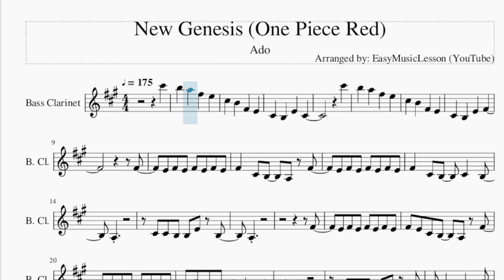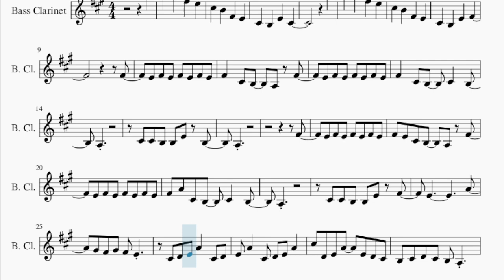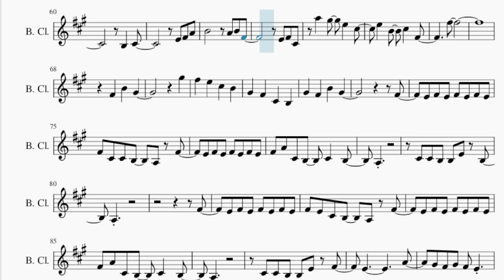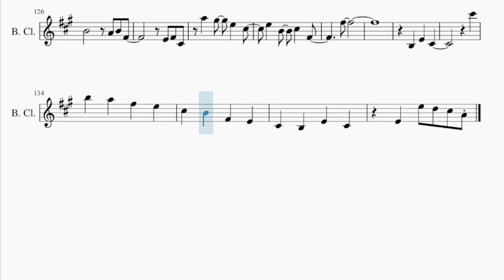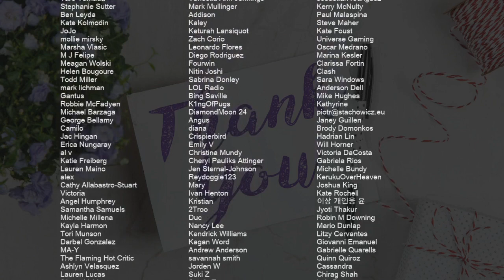Bass Clarinet Sheet Music: How to play New Genesis (One Piece Red) by Ado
Comment and let us know how the videos have helped you. It keeps us going! :)Here is a sheet music/tab video on the song New Genesis (One Piece Red) by Ado on the bass clarinet. A bass clarinet sheet music arrangement which is transposed to notes that are easily played by bass clarinet, for the song New Genesis (One Piece Red) by Ado.

EasyMusicLesson teaches you to play the your favorite instrument, through well-arranged sheet music so that you too can learn how to play New Genesis (One Piece Red) by Ado on the bass clarinet as fast as you can. A bass clarinet sheet music with backing tracks to help your play the song better.

Chords of Bass Clarinet arrangement:
G Maj   A Sus 4   E Sus 4   A Maj   G Maj   A Sus 4   E Sus 4
A Maj   E Min   G Maj   A Min   B Min   E Min   G Maj   A Min
B Min   E Min   G Maj   A Maj   B Min   E Min   G Maj   A Sus 4
B Min   C Maj   D Maj   A Min   E Min   C Maj   D Maj   A Min
G Maj   C Maj   D Maj   A Min   E Min   C Maj   D Maj   F Maj
A Min   C Maj   E Min   A Min   C Maj   E Min   A Min   C Maj
E Min   A Min   C Maj   E Min   C Maj   A Min   G Maj   C Maj
A Min   B Min   G Maj   A 7 Sus 4   E Sus 4   E Min 7   A 7 Sus 4
E Sus 4   D/E   E Min   A Min   B Min   E Min   G Maj   A Maj
A Min   B Min   G Maj   A 7 Sus 4   E Sus 4   E Min 7

Melody notes of Bass Clarinet:
C#6   B5   A5   F#5   E5
C#5   B4   F#4   E4
C#4   B3   E4   C#4
C#6
B5   A5   F#5   E5
C#4   B3   E4   F#4
F#4
E4 F#4 E4 F#4 E4 F#4 E4
F#4   C#4 B3   A3 F#4
F#4   C#4 B3   C#4   B3
A3
C#4 C#4 B3 B3 E4 B3
A3
F#4
F#4 E4 C#4 B3   A3 F#4
F#4 A4 C#4 B3   C#4   B3
A3
C#4 C#4 B3 B3 E4 F#4
E4           A4
G#4 F#4 G#4 F#4 E4
C#4 D4 E4 A4   C#4 D4
E4 A4   C#4 D4 E4 A4
C#5 D4 E4 A4   E4 D4 C#4
B3 C#4 D4 C#4 B3 A3
C#4 D4 E4 A4   E4 D4 C#4
B3   C#4   D4   E4
C#5     A4
C#4   D4 E4   C#5
A4 E4 D4   C#4
B3 D4   E4   C#5
A4
D5
E4 F#4 E4 B4 E4 A4 B4
E5   D5 C#5 A4 A4 E4
E4 E4 A4 B4   A4   E5
D5 C#5 A4 E4
A4 B4   C#5   G#4
A4
A4       G#4 F#4 E4
E4
E4 A4 B4   A4   E5
A4
A4
A4 A4 A4 G#4   F#4 E4
B4       A4 B4 F#4
E4 F#4 C#4
B3   C#4
E4 F#4 A4
E4 F#4 C#4
A5   G#5   E5   C#5
E5   B4   C#5   F#4
F#5
F#4   B4   G#4
G#5
F#5   E5   C#5   B4
G#4   F#4   C#4   B3
G#4   F#4   B4   G#4
F#4
F#4 C#4 C#4 B3   A3 F#4
A3
A3
F#4
A3
E4           A4
C#5     A4
A4
D5
E5 F#5 E5 A5 A4 A4 B4
A4
E5
E4
A4
A4
E4   E5 D5 C#5 A4
E4 F#4 C#4
B3   C#4